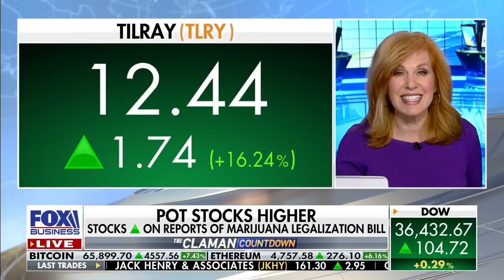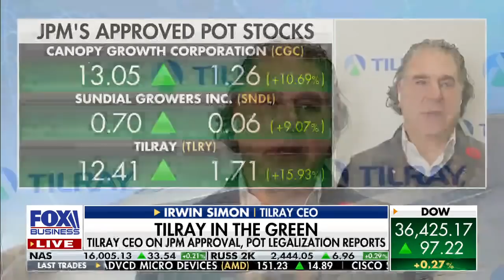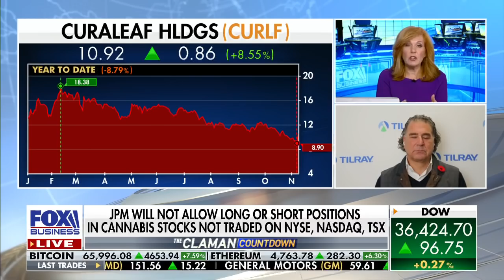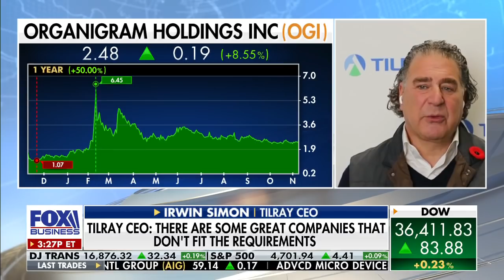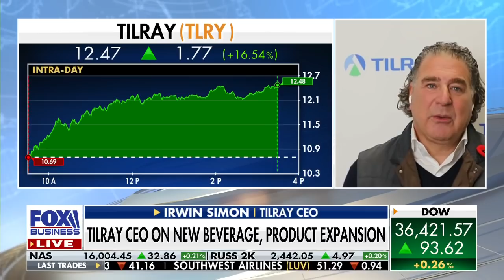JPMorgan bans trading for some cannabis stocks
Tilray CEO Irwin Simon discusses legalization efforts and requirements to trade for the cannabis industry. FOXBusiness